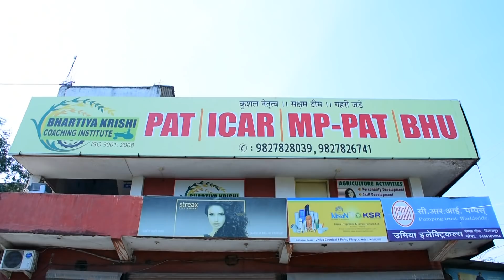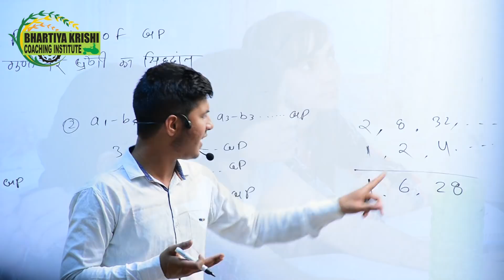BHARTIYA KRISHI COACHING INSTITUTE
In front of 36 mall,beside bachpan Play school,mungeli road,mangla chowk, Bilaspur (c.g)